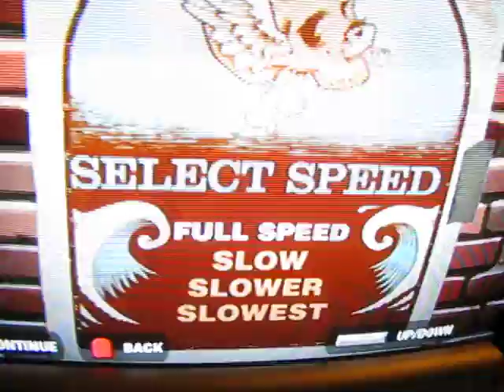"Jordan" Solo "B" 100% FC expert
started working on it yesterday, never thought id ever be able to get the second half but it really didn't take long. probably never fc the whole song but w/e.